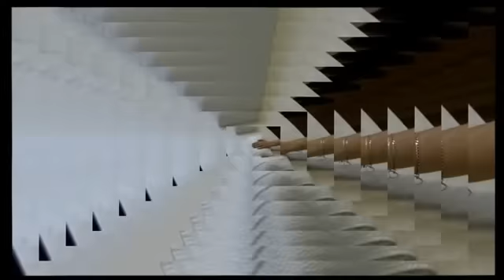Нейл Арт: Нанасяне на Разтворим UV-Гел върху Естествен Нокът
За още полезни съвети, видео материали, статии, и нейл арт обучения от Таня Ангелова, посетете

Ако имате аудитория (сайт, блог, Фейсбук страница, група, Инстаграм профил) и често публикувате статии, видео материали свързани с нейл арт, маникюр, педикюр или ноктопластика, станете наш партньор и печелете комисионни на всяка продажба която реализирате от нашите нейл арт обучения, за повече инфо

Таня Ангелова в Amazon